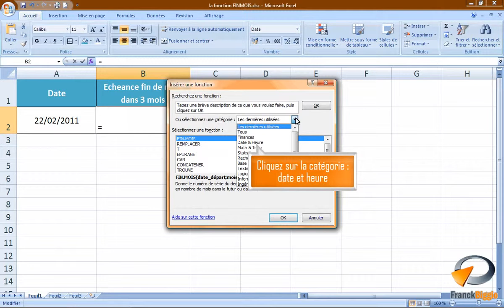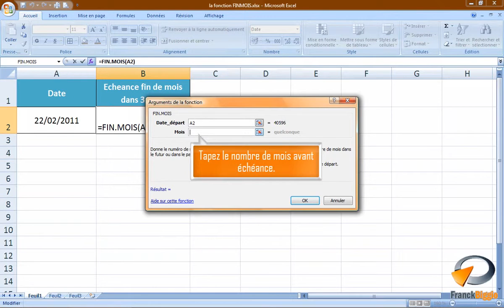La fonctionl FINMOIS dans Excel Formation Excel Marseille